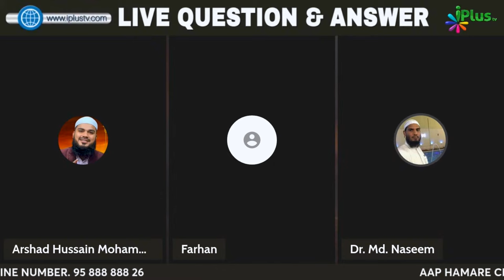Kya Credit Card Se Koi Product Le Sakte Hain? By Dr. Mohammad Naseem Madani iPlus TV Deeni Q&A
UPI : donateilm@icici